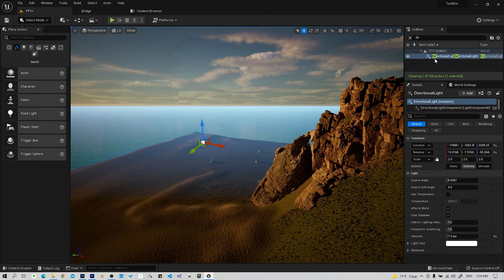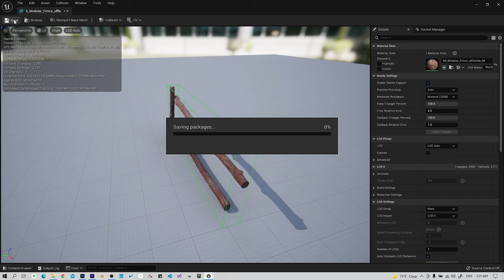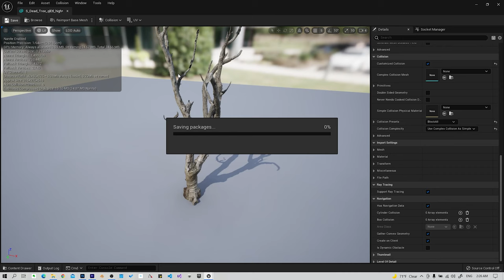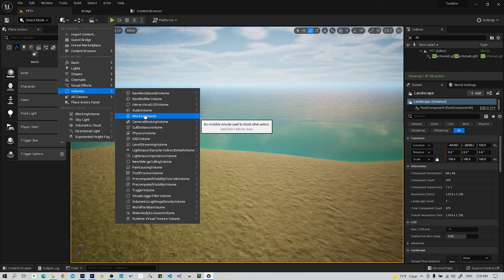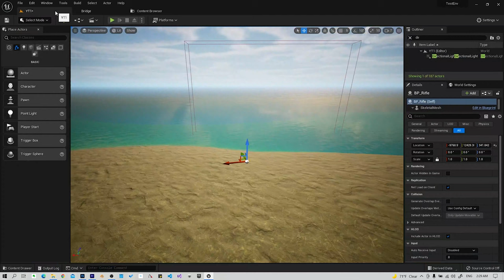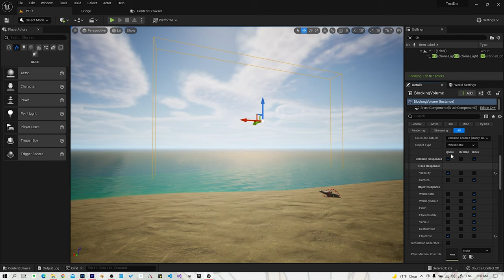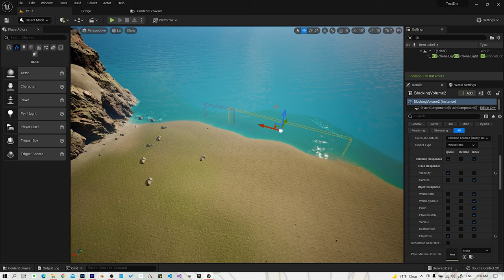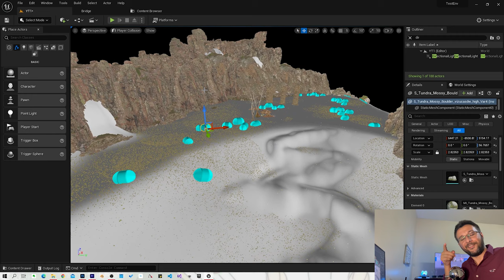الدرس الثالث عشر: التصادم Unreal Engine 5 - Collision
unreal engine 5 collisions: An overview of how Collision and Collision Responses operate in Unreal Engine.

Unreal Engine 5  Assets placement
Unreal Engine 5 quixel bridge
Unreal Engine 5  تحميل quixel
Unreal Engine 5 Lighting

قائئمة دروس دورة بناء جزيرة على برنامج Unreal Engine 5
الدرس الأول : أدوات النحت في برنامج Unreal Engine 5
الدرس الثاني: التخطيط للجزيرة في برنامج Unreal Engine 5
الدرس الثالث: بناء الجزيرة في برنامج Unreal Engine 5
الدرس الرابع: تحميل أسطح الجزيرة في برنامج Unreal Engine 5
الدرس الخامس: صبغ الجزيرة في برنامج Unreal Engine 5
الدرس السادس: تقنية النانايت في برنامج Unreal Engine 5